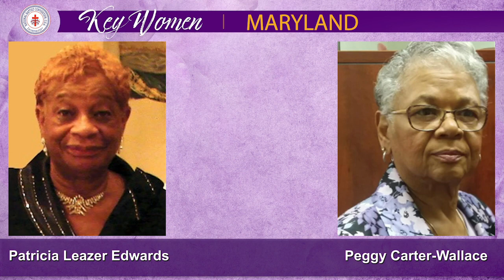TUESDAY - Woman's Auxiliary 2020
119th Annual Session
Woman's Auxiliary
National Baptist Convention, USA, Inc.

Virtual Convention
Day #2